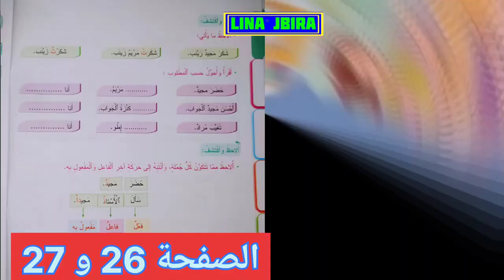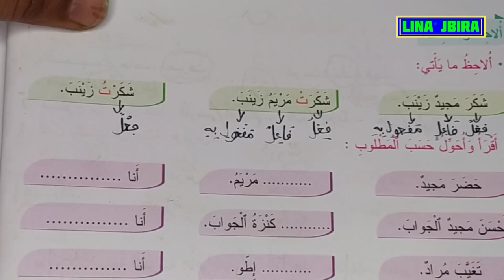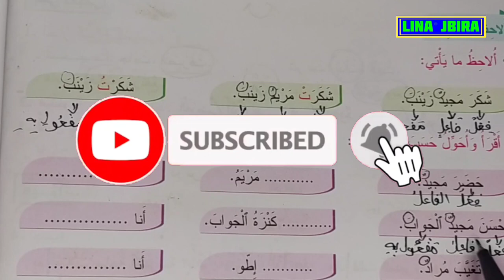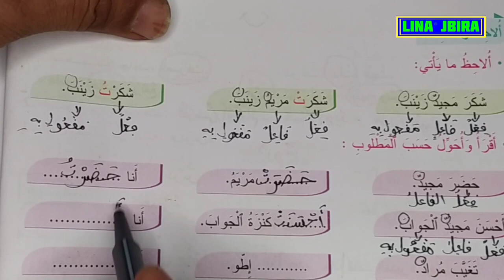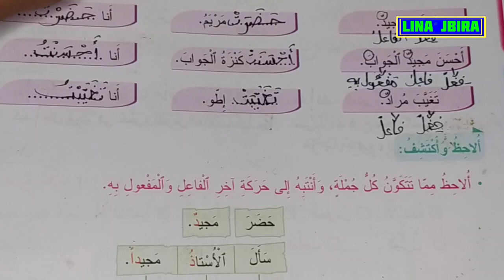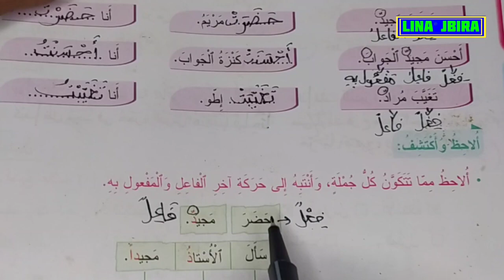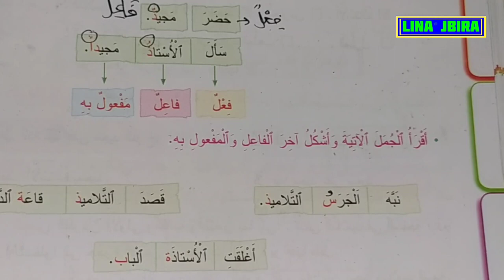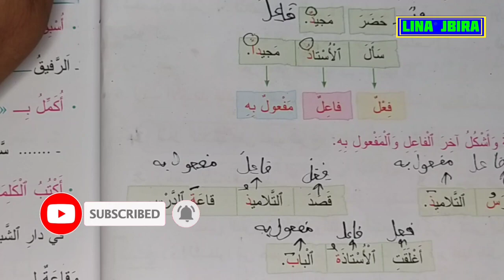في اللغة العربية للمستوى الثالث ابتدائي الصفحة 26 @الفعل و الفاعل و المفعول به